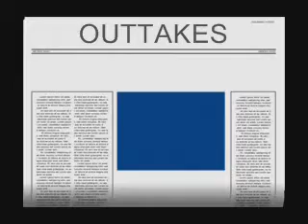Isaac Newton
Report and blunders on Isaac Newton